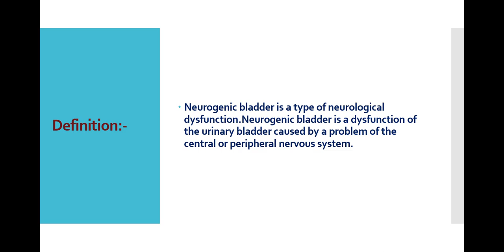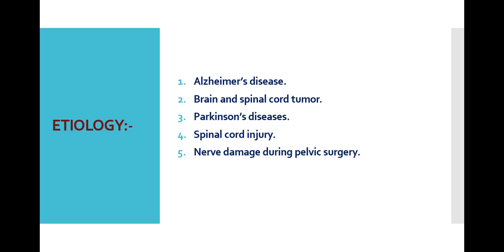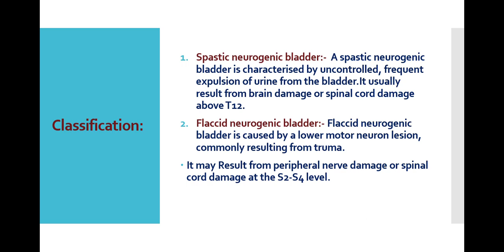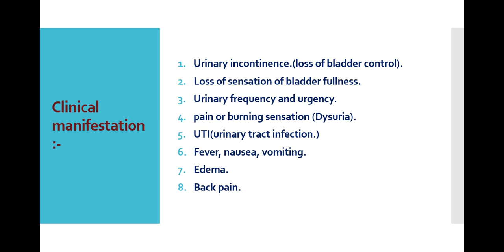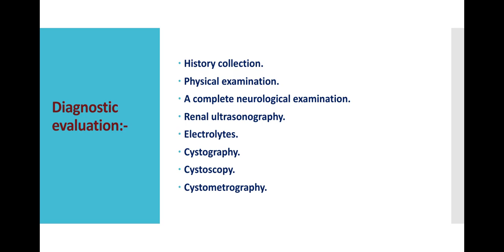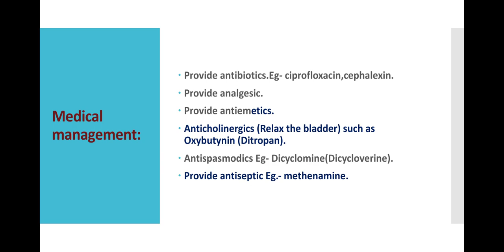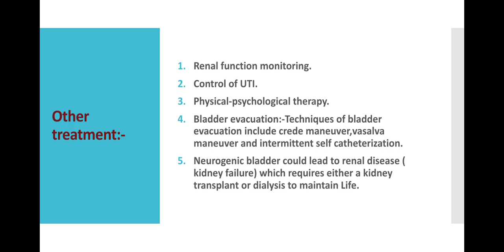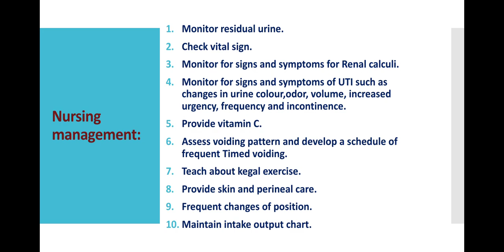Neurogenic bladder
Medical surgical nursing ( Renal disorders)